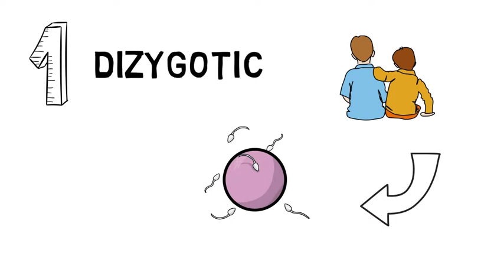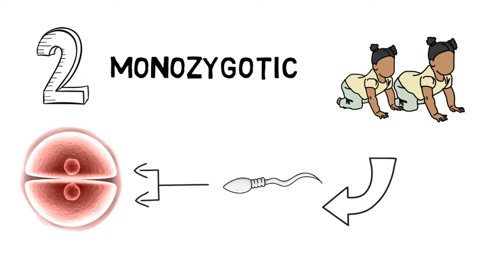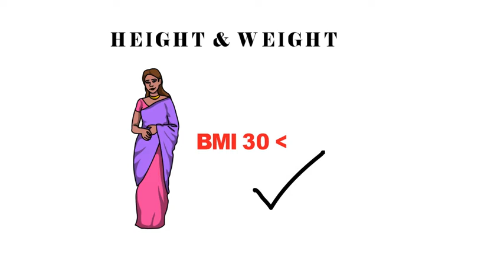जुड़वा बच्चे क्यों और कैसे होते हैं | Twins Baby Pregnancy Symptoms In Hindi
जुड़वाँ बच्चे क्यो होते हैं | Twins Baby Pregnancy Symptoms In Hindi | Conceiving twins

दोस्तो आज के इस वीडियो में हम जानेंगे:- twin pregnancy
twin baby girls
why born twins baby in hindi
जुड़वा बच्चे क्यों और कैसे होते हैं || How to have twins
Pregnant With Twins क्यों होते हैं जुड़वां बच्चे | Daily Health Care

twin pregnancy
JUDWA BABY KASE HOTE HAI
JUDWA BABY PEDA HONE KE LAKSHAN
JUDWA BABY KU PEDA HOTE HAI
JUDWA BACHE KASE HOTE HAI
JUDWA BACHE PEDA KASE KARE
HOW TO PREGNANT TWINCE BABY
judwa bache ka ultrasound
judwa bache ki pregnancy
judwa bache pet me kaise rehta hai
twin baby girls
twins baby boy and girl
twins baby boy and girl name hindu
twins baby pregnancy
twins baby pregnancy symptoms in hindi
pregnancy
why born twins baby
judwaa baby video
judwa bachha kaise ho
judwa bacche kaise hote hain
how to have twins babies in hindi